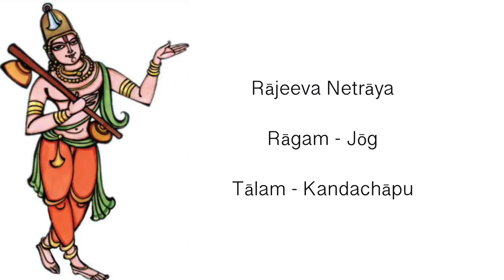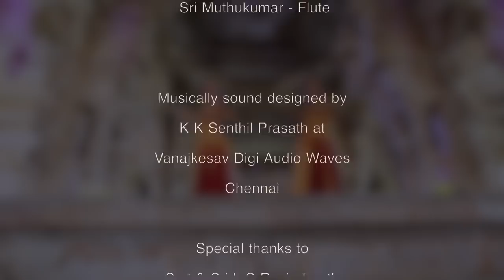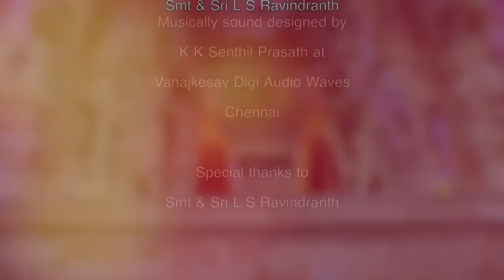"Rājeeva Netrāya" - Annamayya Kriti - Sridevi Nrithyalaya - Bharathanatyam Dance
Dancers: Harinie Jeevitha & Bhairavi Venkatesan

"Rājeeva Netrāya"
Rāgam - Jõg
Tālam - Kandachāpu

Salutations to Raghava, the lotus- eyed Lord, the abode of good virtues, the consort of Janaki.

Salutations to the son of King Dasaratha, the destroyer of Thataka, the protector of Sage Viswamitra's Yagnya, the queller of Siva's bow, the pacifier of Parasurama's pride and the bestower of success.

Salutations to the one who upholds Dharma, who punished Surpanakha and killed the demons Kara and Dhushana. Salutations to the commander of armies, who built the unparalleled bridge to cross the mighty ocean.

Salutations to the destroyer of Ravana; salutations to the ruler of Ayodhya who blesses the sages; salutations to the Lord of Venkata Hills who is none other than our heroic Rama.

Credits:
Nattuvangam - Dr. Sheela Unnikrishnan
Vocal - Sri G Srikanth
Mridangam - Sri Guru Bharadwaaj
Violin - Sri Embar Kannan
Flute - Sri Muthukumar

Musically sound designed by K K Senthil Prasath at Vanajkesav Digi Audio Waves, Chennai

Videography: Sri Sathyamurthy of Sharvesh Photography & Srijith Unni

Technical Assistance: Sri Ezhumalai

Smt. & Sri L S Ravindranath & Sri Kuldeep M Pai
for all the support and guidances.

A devotional contribution by Sridevi Nrithyalaya...

Since SDN is run by SRIDEVI NRITHYALAYA TRUST, all the productions of SDN, be it music or dance, become intellectual property of the Trust. Sridevi Nrithyalaya Trust (SDNT) owns all the productions and will not allow anyone to download or use SDN videos/audios, even if it is meant for non-commercial purposes.

With able legal guidance, our team works meticulously in curbing audios/videos of Sridevi Nrithyalaya that have been used in unauthorized ways and uploaded on social media. Though we do not put up copyright declarations in all our videos, we strictly adhere to legal formalities and procedures regarding copyrights.

We work hard and spend a good time and amount of our resources to produce our music and dance videos. They are produced and uploaded on our social platforms solely to take our art to all those rasikas around the globe who are unable to reach us in person to enjoy SDN's art live.

It is not about 'misuse' or 'trying to support' our dance and audio productions by just giving credits. Art is for all, for sure. Our productions uploaded on social media platforms are for the art lovers worldwide to WATCH and ENJOY but definitely not for copying or reproducing without SDNT's authorisation.

SDNT has unanimously arrived at this decision and therefore, SDN or any individual from SDN would not be able to grant anyone permission to reproduce any of our works.

All the productions of Sridevi Nrithyalaya are intellectual properties (Aural & Visual) of SRIDEVI NRITHYALAYA TRUST solely. Any person or channel infringing our copyright policies (which are mentioned in the description box in our YouTube videos) will be given a 'copyright strike' which we might not be able to redeem at any cost.